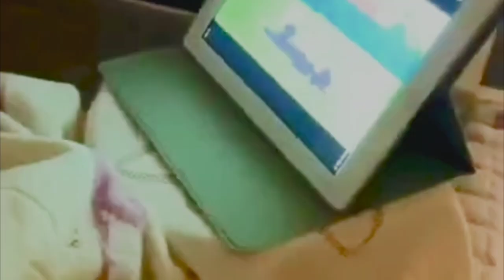YOU CAN'T PREDICT THE CAT'S REACTION TO BROCCOLI Does the cat eat broccoli? Latest video 2022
Follow for fun,interesting and funny cat videos